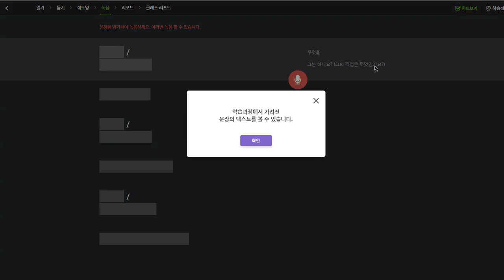김지우 2019 11 22 일대일